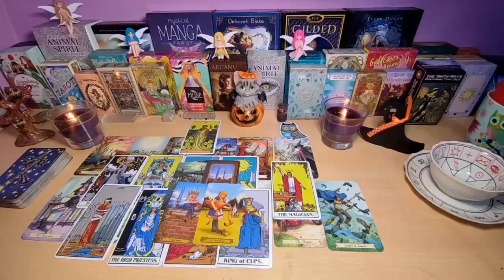CANCER EXACTLY 3 DAYS LEFT UNTIL EVERYTHING EXPLODES YOU!!😱CANCER JUNE 2024 TAROT LOVE❤️